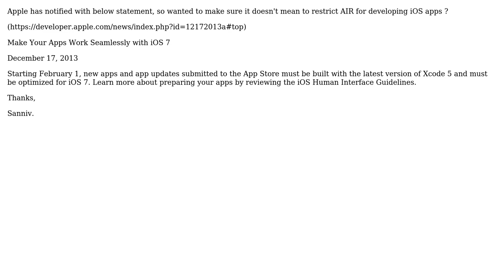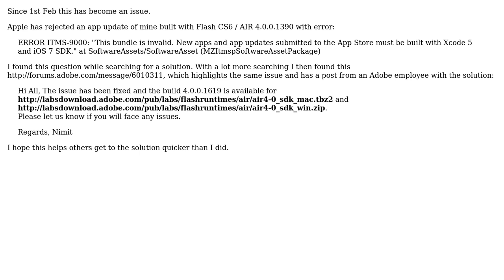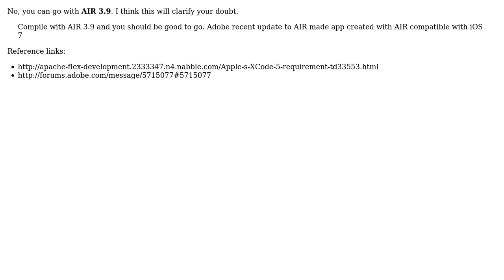Is Adobe AIR getting restricted by Xcode 5? (2 Solutions!!)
Is Adobe AIR getting restricted by Xcode 5?

With thanks & praise to God, and with thanks to the many people who have made this project possible! | Content (except music & images) licensed under CC BY-SA | Music | Images & others | With thanks to user Sanniv user Piyush Dubey user atomoil and the Stack Exchange Network Trademarks are property of their respective owners. You are responsible for your own actions.